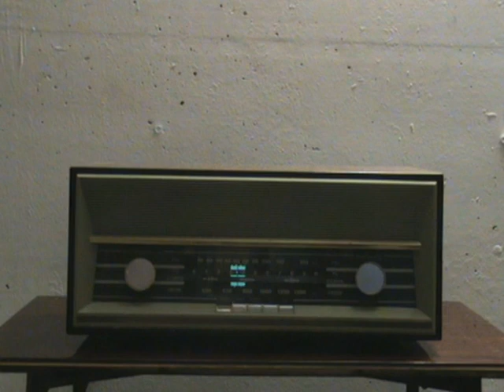Phonola RV6338 Mercury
La Phonola RV6338 Mercury è una radio prodotta in Italia intorno al 1963, capace di ricevere Onde Medie, Onde Corte, FM e Tv.

Si presenta con mobile di forma rettangolare interamente in legno laccato. La parte frontale in plastica è dominata dalla grande scala parlante con indicazione per Onde Corte, Onde Medie, FM e TV. A sinistra della scala parlante troviamo il comando per l'accensione e per la regolazione del volume. A destra invece il comando che gestisce la sintonia. Durante il funzionamento l'indicatore di sintonia della sscala parlante si illumina di azzurro. Alla base troviamo 5 pulsanti: partendo da sinistra abbiamo il tasto per l'attivazione dell'ingresso Fono e si prosegue con i tasti dedicati alla selezione della gamma. Nonostante sia presente una griglia anche sulla parte frontale, le due altoparlanti di cui è dotato l'apparecchio sono montate dietro le apposite griglie presenti ai lati. Il pannello posteriore è in truciolato appositamente forato per permettere l'uscita dell'aria calda. È presente una apertura alla base da cui escono il cavo per l'alimentazione ed eventualmente il cavo per il collegamento di fonti esterne. Il selettore che determina la tensione di alimentazione è posizionato direttamente sul telaio. Sul pannello posteriore è stampato uno schema inerente la disposizione delle 5 valvole di cui è composto il telaio (UCC85, UCH81, UF89, UABC80 ed UL84).